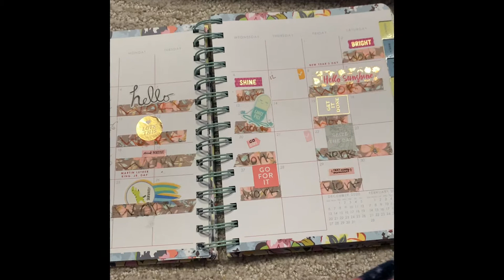Reading with a Cat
This was my week. It involved my cat, work, and a look at January